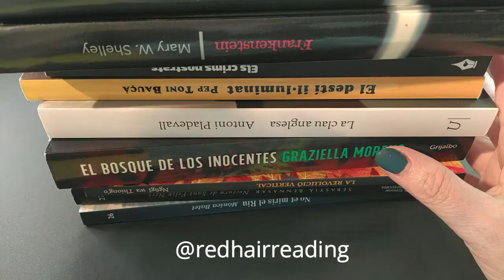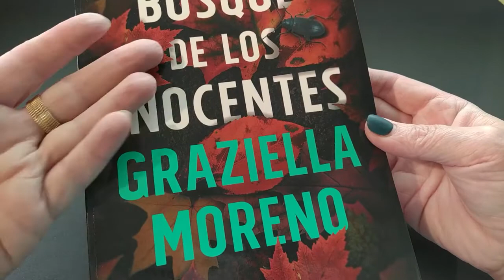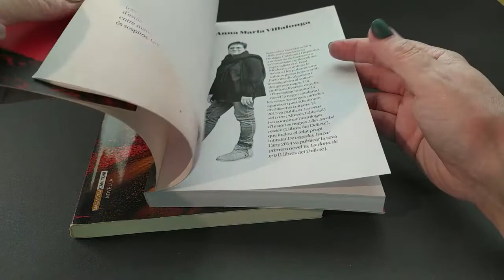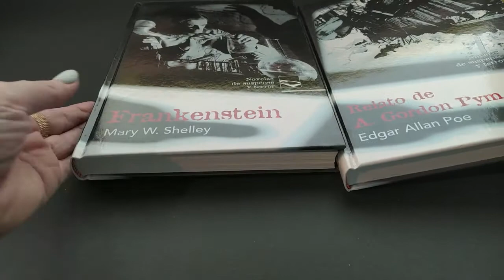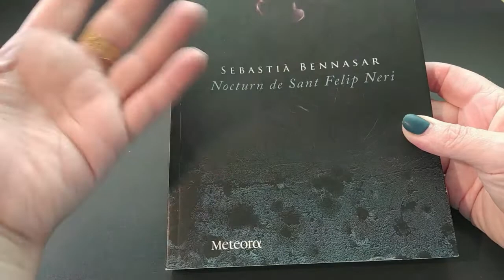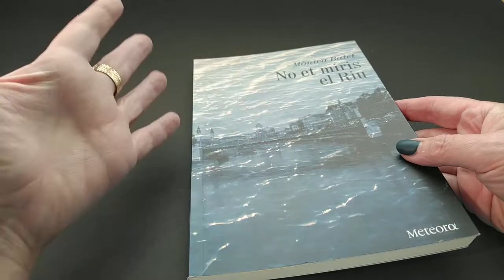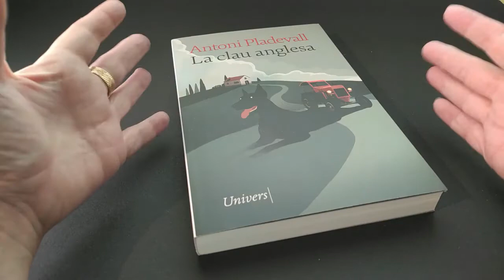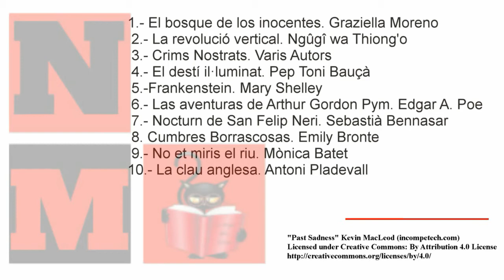🍁Booktag de la tardor🍁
Booktag que vaig trobar al conte d'Instagram @redhairreading i que és ideal per aquesta època de l'any.

🌰El bosque de los inocentes. Graziella Moreno
🌰 La revolució vertical. Ngûgî wa Thiong'o
🌰 Crims Nostrats. Varis Autors
🌰 El destí il·luminat. Pep Toni Bauçà
🌰 Las aventuras de Arthur Gordon Pym. Edgar A. Poe
🌰 Nocturn de San Felip Neri. Sebastià Bennasar
🌰 Cumbres Borrascosas. Emily Bronte
🌰 No et miris el riu. Mònica Batet
🌰 La clau anglesa. Antoni Pladevall